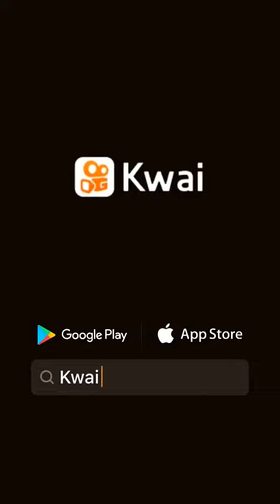17 de fevereiro de 2021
pecuariabrasiloficial:Sucuri 🐍